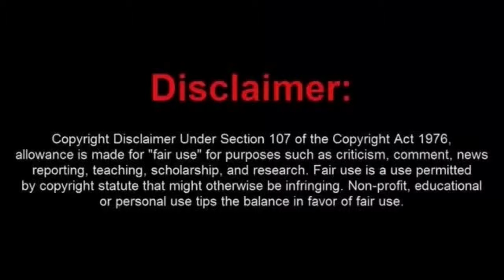Vampire Dave Gets Trespassed From the NYDEP!